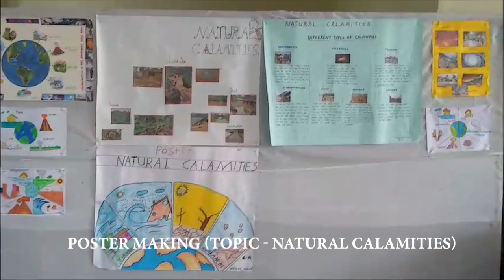SCIENCE WEEK, St. Joseph's CMI School, Pavaratty